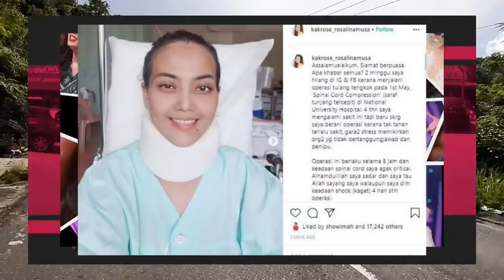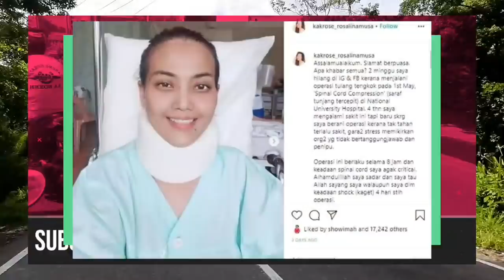LIDA BELUM TAYANG KABAR DUKA KEMBALI DATANG MENIMPA INDOSIAR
INILAH KABAR TERBARU MENGENAI LIDA INDOSIAR ATAU LIGA DANGDUT INDONESIA 2020 DAN KABAR LAINNYA TENTANG INDOSIAR TAHUN INI 2020.